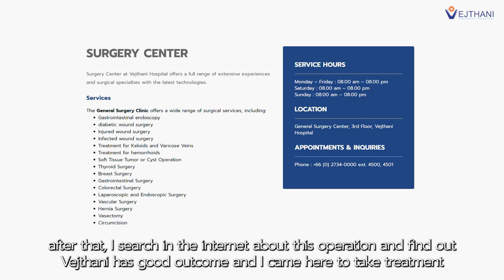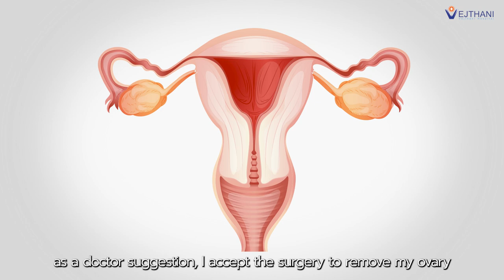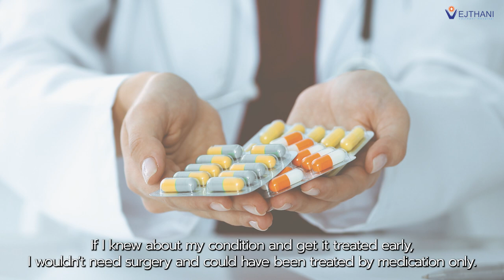Patient’s Story: Definitive Treatment for Ovarian Cysts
Meet Mrs. Thandar , a 46-year-old woman who had been experiencing heavy and painful menstruation for over a year but had delayed treatment due to fear of surgery. Eventually, the pain became unbearable, and she searched for a hospital and doctor who specialized in performing ovarian cysts surgery. After coming across Vejthani Hospital, she consulted Dr. Chutatip Poonsatta,  an obstetrician and gynecologist.

After a vaginal ultrasound and examination, it was found that her ovarian cysts were growing. Fortunately, Mrs. Thandar's came for the treatment in time and Dr. Chutatip could perform laparoscopic surgery to remove her growing cysts.

Mrs. Thandar underwent successful surgical removal of the ovarian cysts, and her recovery was swift. She is now feeling much better and is satisfied with the excellent care and treatment she received at Vejthani Hospital.